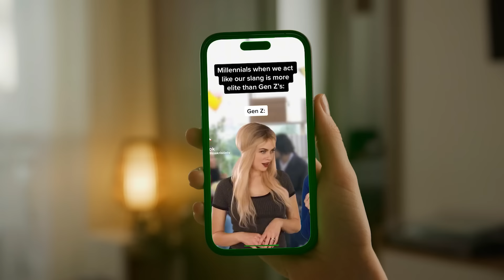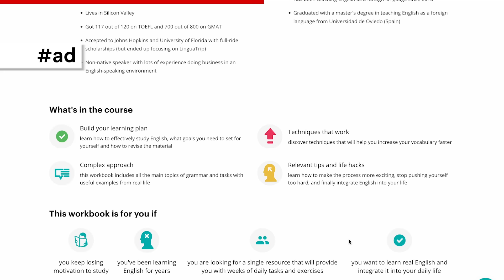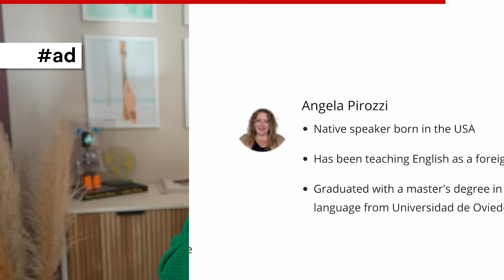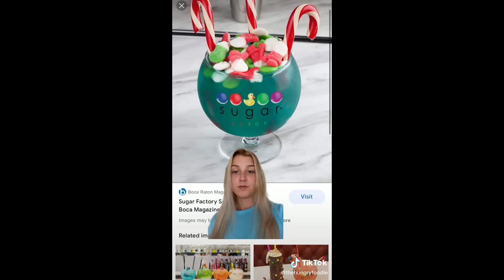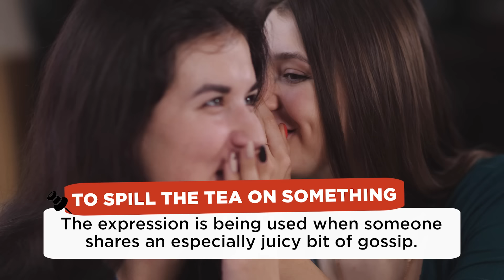11 Slang words you need to know in 2024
Today we’re gonna learn new English slang words that you absolutely have to know in 2024

Download my workbook that helps you to stop learning English and start living it

In this video:
00:00 - Watching TikTok videos for education
00:54 - Boujee
01:37 - Touch grass
02:09 - My favorite way to practice English
03:14 - Villain era
04:16 - Rent-free
05:10 - Sus
05:45 - It's giving
06:24 - Bussin
06:46 - Cheugy
07:36 - Slay
08:12 - Savage
08:47 - Spill the tea